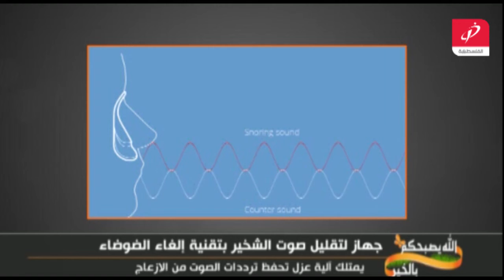اخبار منوعة حول العالم